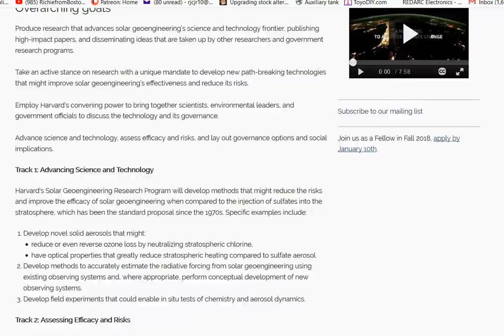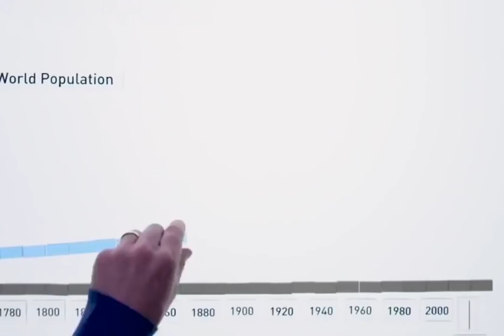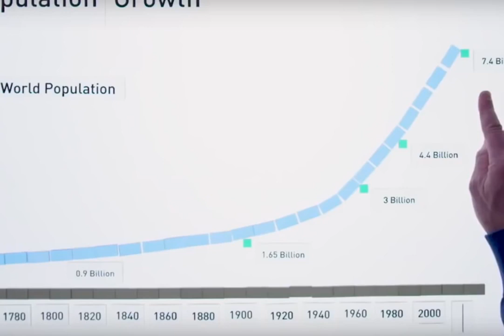Where Is Our Sun? - Richie From Boston And The Simpsons Will Tell You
𝗦𝗵𝗮𝗿𝗲𝗱 𝗼𝗻 𝗠𝗮𝗿𝗰𝗵 𝟮𝟳𝘁𝗵, 𝟮𝟬𝟭𝟴
Will we finally open our eyes? Richie From Boston tries with all his strength to make people aware of their life being attacked by psychopaths for years. Try st least NOT TO IGNORE it.
𝗧𝗵𝗶𝘀 𝗩𝗶𝗱𝗲𝗼 𝗛𝗮𝘀 𝗝𝘂𝘀𝘁 𝗕𝗲𝗲𝗻 𝗕𝗹𝗼𝗰𝗸𝗲𝗱 𝗜𝗻 𝗠𝗮𝗷𝗼𝗿 𝗘𝘂𝗿𝗼𝗽𝗲𝗮𝗻 𝗖𝗼𝘂𝗻𝘁𝗿𝗶𝗲𝘀. 𝗛𝗼𝗽𝗲𝗳𝘂𝗹𝗹𝘆 𝘆𝗼𝘂 𝗰𝗮𝗻 𝘀𝗲𝗲 𝗶𝘁 𝗶𝗻 𝘁𝗵𝗲 𝗨𝗦.